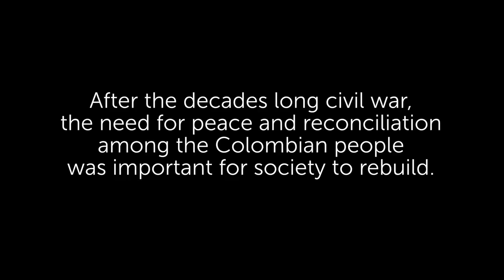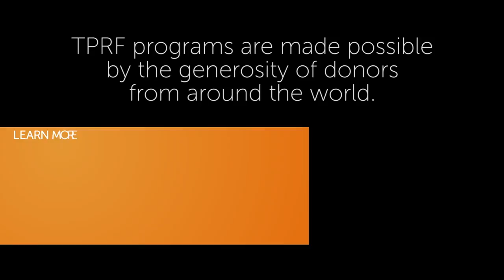Perspectives on Peace Education in Conflict Zones: Mario Velásquez Duque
Mario Velásquez Duque plays a key role with the Antioquia Secretary of Education to cultivate reconciliation in Medellín, Colombia and in this interview he explains how he uses the Peace Education Program in hundreds of schools to help ex-combatants and conflict victims.